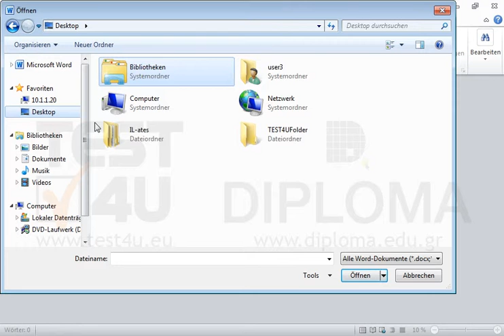Öffnen Sie über das Menü Datei das Dokument IL-ates0103.docx, das sich im Ordner IL-ates\Word...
Öffnen Sie über das Menü Datei das Dokument IL-ates0103.docx, das sich im Ordner IL-ates\Word auf dem Desktop befindet. Möchten Sie mehr. Laden Sie das TEST4U demo herunter